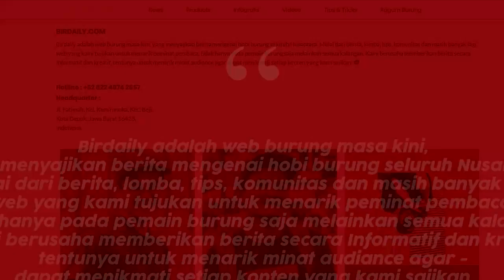🔴 T3MB4K4ANNYA NGERI BOSS 🔴BERBAGI POSISI GERHANA RUNNER UP DI KELAS UTAMA - FARID ANDROMEDA SF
Pewarta Bridaily.com
Liputan Kontes dan Ternak Burung
Terima kasih kepada seluruh kicaumania nusantara yang telah ikut bergabung bersama kami.

Videografer and Editing :
HENDY BIRDAILY
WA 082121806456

Since 2018